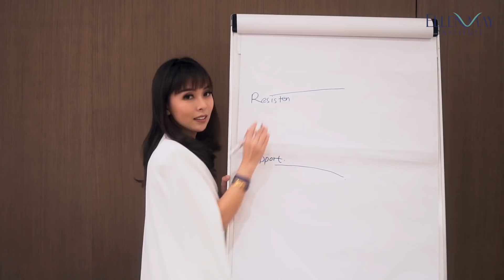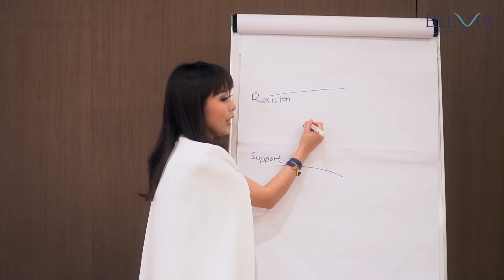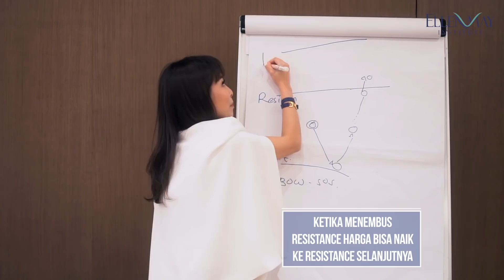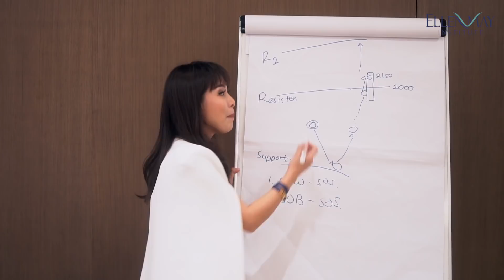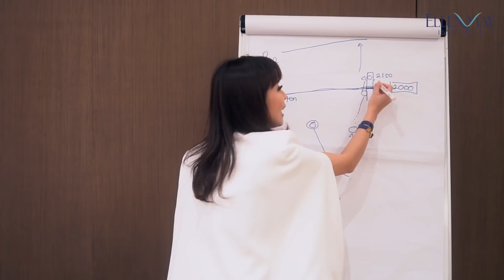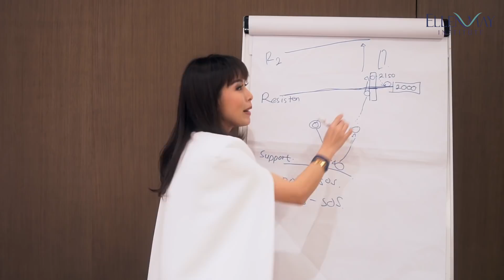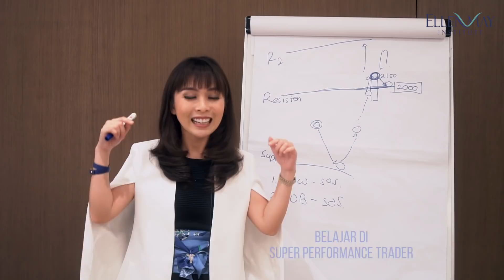Cara Swing Trading Untuk Saham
Bagaimana sih cara jual beli saham? Bagaimana caranya trading saham? Nah, pada video kali ini akan dijelaskan caranya trading saham dengan cara swing trading. Untuk Anda yang bisa swing trading, bahwa harga saham bergerak dalam sebuah range.

Mau tau kelanjutannya? Tonton videonya sampai habis!